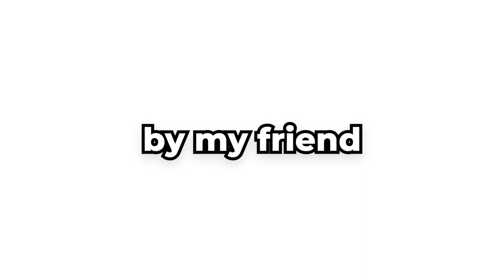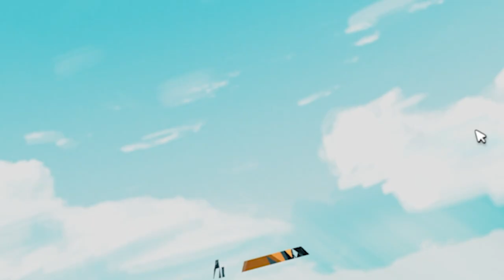WE MADE A CLOSET FLY IN SLIDE HOUSE TUMBLE